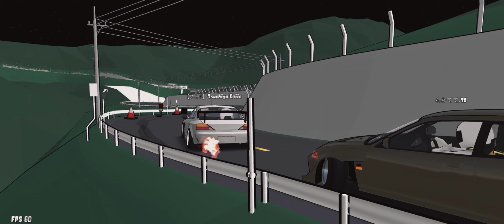Cat n mouse Battles | happogahara | FR Legends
Give us a follow check us out. Support us anyway you can